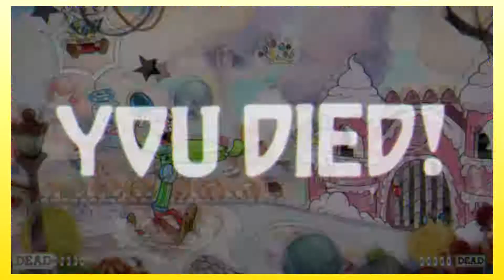"Preppin' Jelly" - Cuphead - EP. 4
Thank you to developers that take their time. Screw you, Candy Corn.